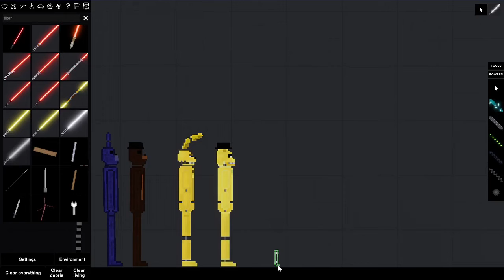Fnaf 4 VS lightsabers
OK IS THIS SERIES DONE NOW?